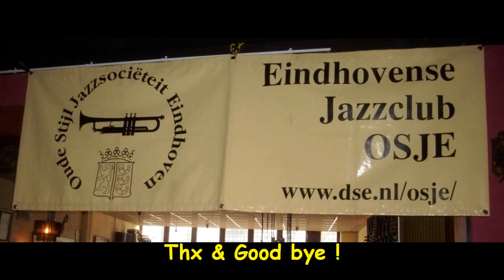Shanghai Shuffle....Never Mind Jazz Band NL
35th Anniversaryconcert of the Never Mind Jazz Band from the lighttown Eindhoven NL, for further informations please check out the homepage of the NMJB.